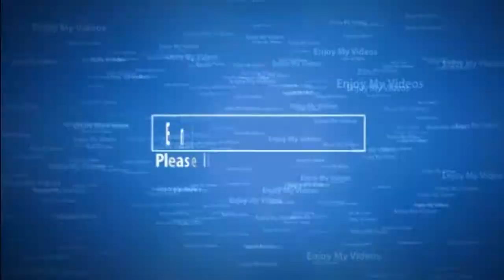Saints Row 3 WTF Moment...Thanks Virgin Media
tried to get some footage of me and marks latest outing and my net was absolutely screwed thanks once again to virgin media...it lagged that bad it eventally died...this was the best footage I could salvage...